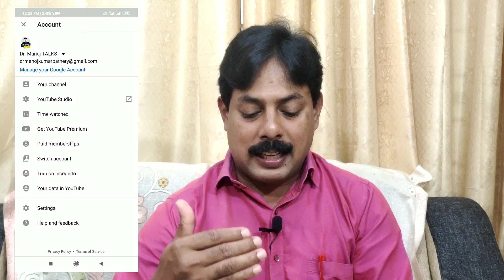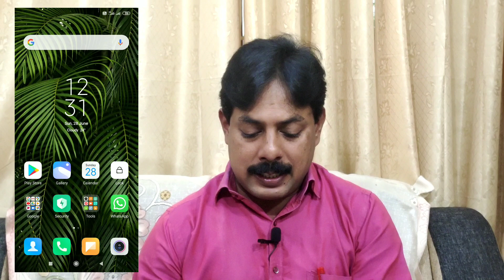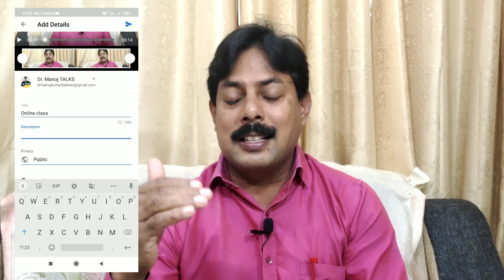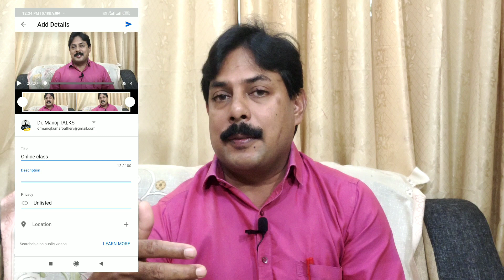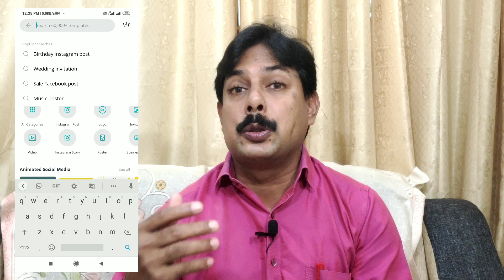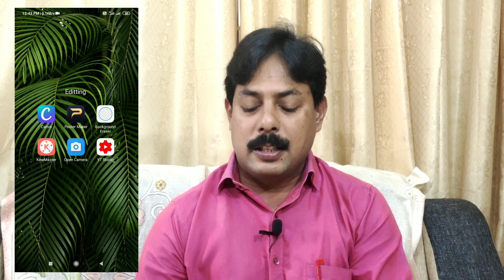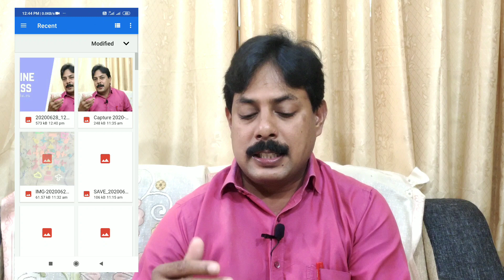CLASS ROOM പഠനത്തിൻ്റെ YouTube സാധ്യതകൾ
• YouTube Studio
• Canva